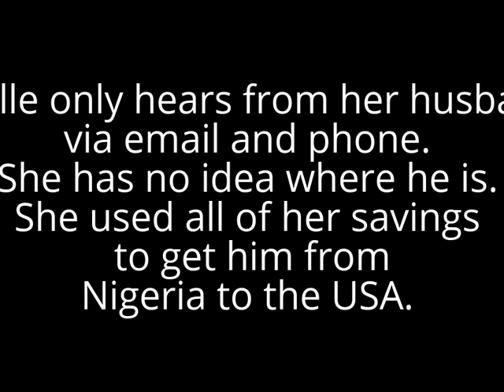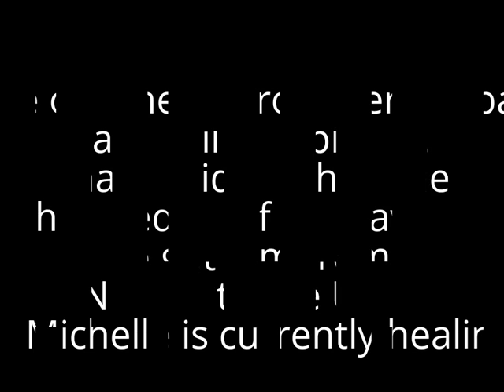My Husband Left Me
Chelle opens up and shares about her husband abandoning her. She met him online and she used all of her savings and money to assist him in getting from Nigeria to the USA.

Learn about another opportunistic African man who was looking for a green card

W